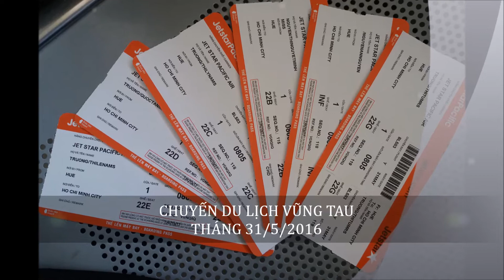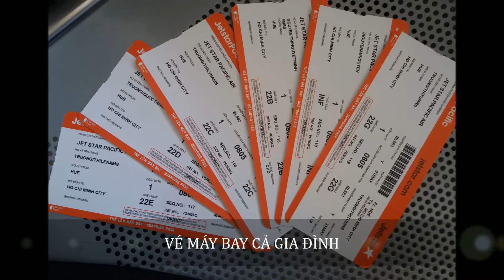Cả nhà đi du lịch Vũng Tàu tháng 6 năm 2016